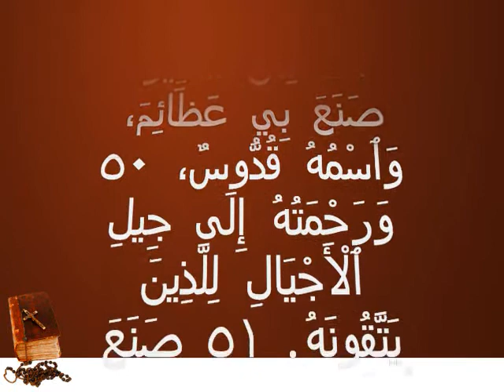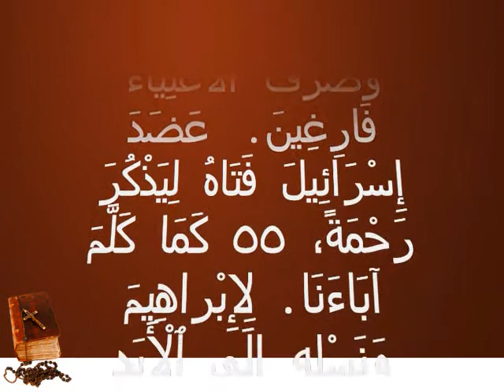تسبحة القديسة مريم العذراء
انطلقت أليصابات تسبح ( كما رأينا سابقا ) ، وانطلقت العذراء تسبح الله هي أيضًا. لقد تحولت الزيارة إلى مستوى تسبيح ملائكي، يمجد الله ويعلن أسراره الفائقة. ونلاحظ أن الكتاب لم يقل عن العذراء مريم أنها امتلأت من الروح القدس كما قيل عن أليصابات، لأن العذراء كانت قد امتلأت وظلت مملوءة، بل الله نفسه في أحشائها متجسدًا. أما أليصابات فحلول الروح القدس عليها كان وقتيًا، وحينما حل عليها تنبأت. ونلاحظ أنه كما كان العصيان والسقوط بامرأة، كان الخلاص بامرأة.
"فقالت مريم: تعظِّم نفس الرب،
وتبتهج روحي بالله مخلِّصي"[46-47].

يقول العلامة أوريجينوس: [قبل ميلاد يوحنا تنبَّأت أليصابات، وقبل ميلاد الرب مخلِّصنا تنبَّأت مريم. وكما بدأت الخطيّة بالمرأة ثم بلغت إلي الرجل، هكذا بدأ الخلاص في العالم بواسطة نساء العالم، تغلَّبْن على ضعف جنسهن. لننظر الآن نبوَّة العذراء وهي تقول: "تُعظِّم نفسي الرب وتبتهج روحي بالله مخلِّصي"، فإنَّ النفس والروح يشتركان في التعظيم.]

لقد أساءت حواء إلى خالقها حين شوَّهت روحها بالعصيان، وأفسدت خليقة الله الصالحة، فلم تعد حياتها تمجّد الخالق ولاأعماقها تُعلن عن بهائه. وقد جاءت القدّيسة مريم تحمل كلمة الله في أحشائها، يردّ لنفسها جمالها الأول، وتصير روحها مبتهجة بكونها صورة الله ومثاله.

يقول العلامة أوريجينوس: [يحدّث تساؤل: كيف تعظِّم نفسي الرب؟ حقًا إن كان الرب لا يقبل الزيادة ولا النقصان إنما بلا تغيير،فإلى أي مدى يمكن لمريم أن تقول هذا؟: "تعظِّم نفسي الرب"...؟ كلما كبرت صورة (المسيح فيَّ) وصارت بهيّة بأعمالي وأفكاري وأقوالي، تكون قد كبرت صورة الرب وتمجّد... وكما أن صورة الرب تزداد بهاءً فينا، فإنَّنا إذ نخطئ تصغر الصورة وتبهت...]

أما قول العذراء "تبتهج روحي بالله مخلِّصي" فيحمل مفهومًا لاهوتيًا هامًا أن القدّيسة مريم  مع سموِّها العظيم تحتاج إلى "الخلاص" كسائر البشر، وتبتهج به، إذ وُلدت تحمل الخطيّة الأصليّة (الجديّة) التي ورثناها عن أبوينا الأولين. لقد أدركت القدّيسة سّر تمتُّعها بالنعمة الإلهيّة، إذ قالت: "نظر إلى تواضع أمته". لم تقل أن الله نظر إلى صلواتها أو أصوامها أو سهرها أو عدلها أو حكمتها، لكنة "نظر إلى تواضع أَمَتِه". لقد عرفت الطريق الذي به تنطلق إلى مراحم الله وتغتصب عطاياه وهو "التواضع". فإن كان عدو الخير قد فقد مركزه خلال الكبرياء، فقد جعل الكبرياء فخًا يقتنص به كل بشر إلى ملكوت ظلمته، حارمًا إيَّاه من خالقه مصدر حياته وعلَّة بهجته.

"فهوذا منذ الآن جميع الأجيال تطوِّبني، لأن القدير صنع بي عظائم واسمه قدِّوس، ورحمته إلى جيل الأجيال للذين يتَّقونه"[48-50]. لقد أدركت القدّيسة مريم عظمة العطيّة التي نالتها إذ تمتَّعت بواهِب العطايا نفسه، تحمله في أحشائها، لذا جميع الأجيال (جميع المؤمنين عبر العصور) يطوِّبونها من أجل عمل الله معها. وها هي الكنيسة قد امتلأت ليتورجياَّتها بتطويبها، مُعلنه عمل الله فيها ومعها بتجسُّد الكلمة مخلِّص العالم.

إننا نطوِّبها عبر العصور، لا كعذراءٍ عاشت ثم ماتت، وإنما كعذراء تجلّى في حياتها عمل الله الخلاصي الفائق. فكل مؤمن يتطلَّع إليها فيرى فيها نعمة الله الفائقة التي وُهبت للبشريّة. إن كانت العذراء قد تمتَّعت بأمومة للسيِّد المسيح إذ حملته متجسِّدا في أحشائها كما حملته بالإيمان في قلبها، فإنَّ النفس التي تتمتَّع بالشركة مع الله تنعم أيضًا بنوع من الأمومة، لذلك يقول الأب ميثودوسيوس: [الكنيسة في حالة تمخُّض إلى أن يتشكَّل المسيح ويولد داخلنا. فكل قدّيس يتمتَّع بشركة مع المسيح كأنما يولد المسيح فيه من جديد]